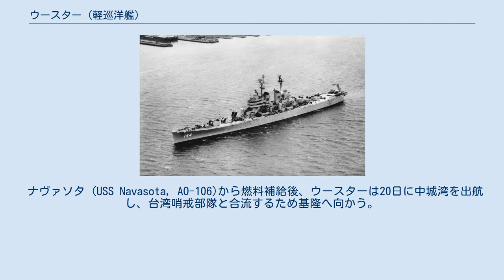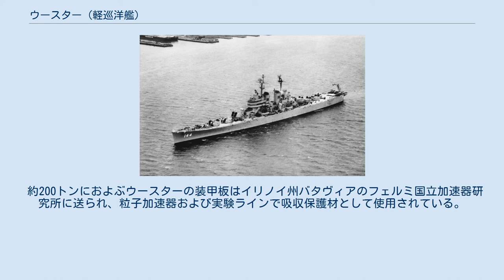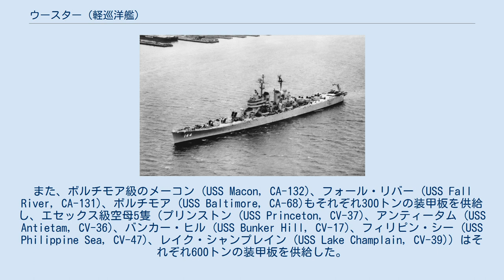ウースター (軽巡洋艦)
ウースター(USS Worcester, CL-144)は、アメリカ海軍の軽巡洋艦。
ウースター級軽巡洋艦の1番艦。
艦名はマサチューセッツ州ウースターに因む。
 ウースターは1945年1月29日にニュージャージー州カムデンのニューヨーク造船所で起工する。
1947年2月4日にグロリア・アン・サリヴァン（マサチューセッツ州ウースター市長の娘）によって命名、進水し、1948年6月26日にフィラデルフィア海軍造船所で艦長T・B・デュガン大佐の指揮下就役した。
 ウースターは巡洋艦サイズと駆逐艦の操縦性を持ち合わせ、水上目標同様に航空機に対処できる主砲を装備し、第二次世界大戦中の戦訓の多くを具体化した。
ウースターと姉妹艦のロアノーク (USS Roanoke, CL-145) は二つの機能を兼ねた巡洋艦の典型であった。
 就役後第10巡洋艦戦隊 (CruDiv 10) に配属されたウースターは初年度を艤装および東海岸での整調訓練で過ごし、続いて信頼性試験を行った。
1949年の夏にグアンタナモ湾で初めての大規模演習に参加し、ジャマイカのキングストンを訪問した。
9月6日に地中海に向けてロードアイランド州ニューポートを出航し、10日後にジブラルタルに到着する。
同月末に第6艦隊との最初の展開を行い、マルタ、チュニジアのビゼルト、フランスのゴルフェ・フアン、ギリシャのアルゴストリ、ファーレロン湾、トルコのイスカンダルン、イタリアのトリエステとヴェネツィア、ジブラルタルを訪問した。
この配備中に空母レイテ (USS Leyte, CV-32)、重巡洋艦デモイン (USS Des Moines, CA-134) を始めとする任務部隊と艦隊演習を行う。
ウースターは12月10日にノーフォークに帰還した。
 ウースターはニューポートからノーフォーク、プエルトリコ南方まで東海岸で作戦活動に従事し、フィラデルフィアを訪問後1950年の春に再び第6艦隊に配備される。
5月3日にノーフォークを出航し、13日にリスボンに到着、その後地中海入りした。
 地中海での訓練および演習の間に、ウースターはシチリア島のアウグスタ、ビゼルト、ジェノヴァ、ラ・スペツィア、フランス南部のゴルフェ・フアンを訪問し、7月20日にファーレロン湾に入る。
同湾には1週間停泊し、ウースターは僚艦と共に地中海で活動を行っていたが、6月25日に朝鮮戦争が勃発、7月27日にフレッド・T・ベリー (USS Fred T. Berry, DDE-858)、ケプラー (USS Keppler, DDE-765)、ノリス (USS Norris, DDE-859)、マカフェリー (USS McCaffrey, DDE-860)からなる第21駆逐艦分隊 (DesDiv21) と共にファーレロン湾を出航した。
艦隊は29日の朝にエジプトのサイド港に到着し、同日午後にスエズ運河を通過した。
 艦隊はコロンボに到着、8月7日から9日まで燃料補給を行い、マラッカ海峡へ向かった。
バシー海峡を通過し沖縄の中城湾に8月19日に到着した。
途中ウースターは中国軍の台湾攻撃を警戒した。
 ナヴァソタ (USS Navasota, AO-106)から燃料補給後、ウースターは20日に中城湾を出航し、台湾哨戒部隊と合流するため基隆へ向かう。
 21日に部隊と合流し、ウースターは22日から26日まで基隆に停泊、27日に第77任務部隊の護衛として出航した。
同部隊はフィリピン・シー (USS Philippine Sea, CV-47)、ヴァリー・フォージ (USS Valley Forge, CV-45) を中心として形成され、韓国沖合の黄海で活動した。
 翌28日にノリスと共に第77任務部隊に合流、朝鮮半島南西部の敵部隊に対する作戦活動のため黄海へ向かう。
空母艦載機は連日北朝鮮の地上部隊に対する攻撃を行い、その間ウースターは北朝鮮空軍の反撃に対する護衛を行った。
ウースターの艦載ヘリコプターは近海で不時着水したパイロットの救助任務を担当した。
 9月4日、ウースターのレーダーは13:31に未確認機を発見する。
ヴァリー・フォージから発艦した4機のF4U コルセアはすぐに所属不明の、機種が尖り、逆ガル翼で単尾翼の双発爆撃機を報告した。
その機は赤い星マークをつけていた。
19:45、フレッチャー (USS Fletcher, DDE-445) によって...